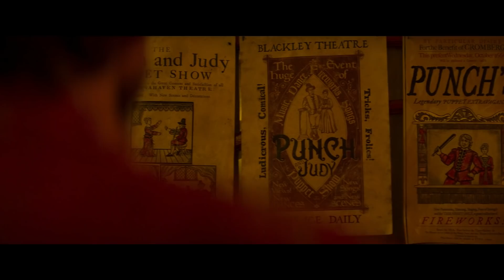JUDY & PUNCH - Official UK Trailer #2 - On DVD, Blu-ray & Digital now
In the outlandish town of Seaside, located nowhere near the coast, famous puppeteers Judy (Mia Wasikowska) and Punch (Damon Herriman) are trying to resurrect their marionette show. The show is a hit due to Judy’s superior puppetry, but Punch’s driving ambition and penchant for a drink lead to an ill-fated turn of events that Judy must avenge…